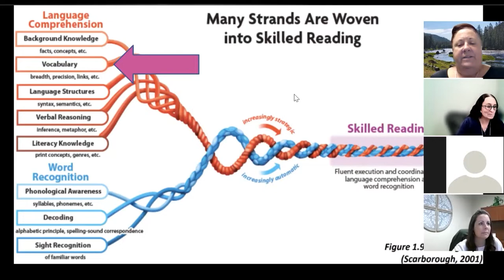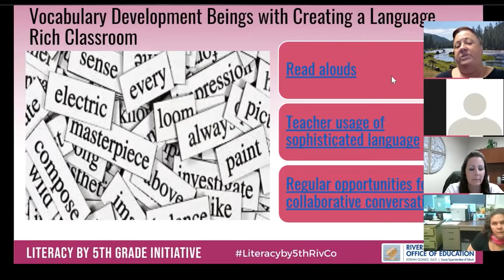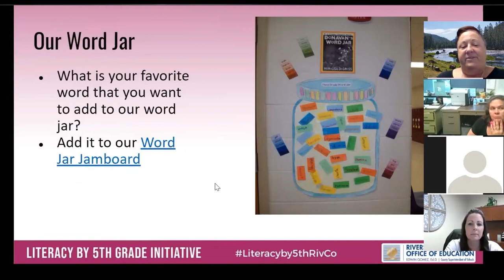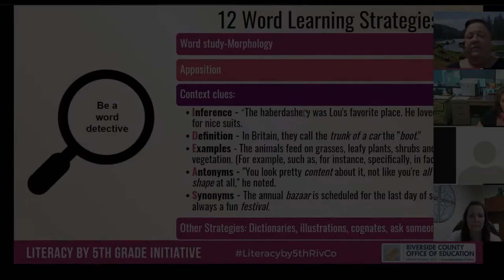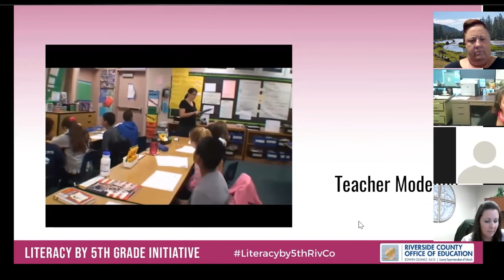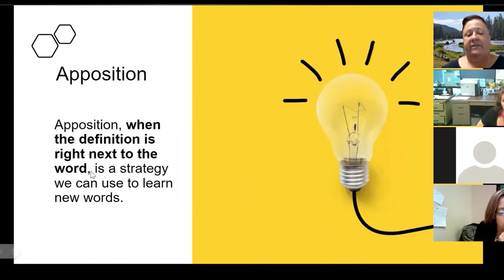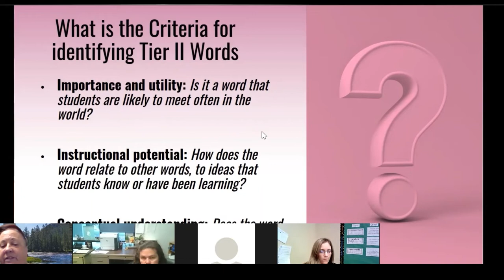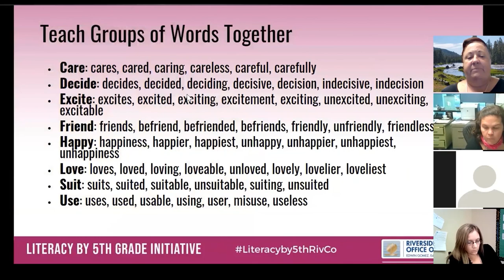Vocabulary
Dr. Molly McCabe provides an overview on vocabulary development and shares ideas on how to deepen student’s vocabulary knowledge.